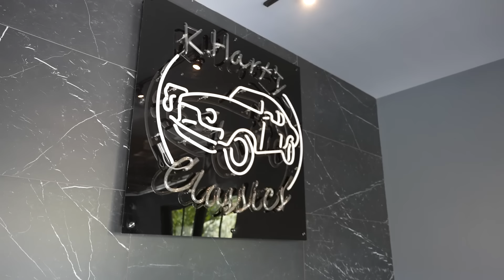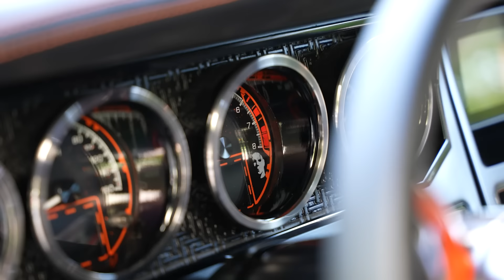A Closer Look: The Kevin Hart Collection | MagnaFlow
This is The Kevin Hart Collection! Revealed at the SEMA Show 2022, listen to Kevin Hart's story and enjoy some beautiful footage of Kevin's personal collection of timeless and priceless muscle cars.

Featured vehicles include Kevin's 1970 Dodge Charger, "Hellraiser", 1987 Buick Grand National, "Dark Knight", 1969 Plymouth Road Runner, "Michael Myers", 1958 Chevrolet Corvette, "Mint Condition", 1969 Chevrolet Camaro, "Bad News", and more!